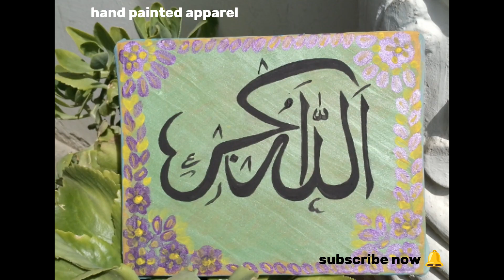Arabic Calligraphy || AllahoAkber caligraphy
in this video u will see the Arabic Calligraphy in the name of Allah i can write the beautiful name name of Allah but first of all we say Allahakber and then i can write in Arabic u can se